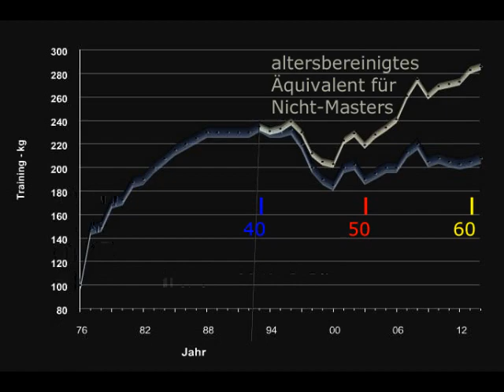Raw Bankdrücken - Walter Kurda - 2015